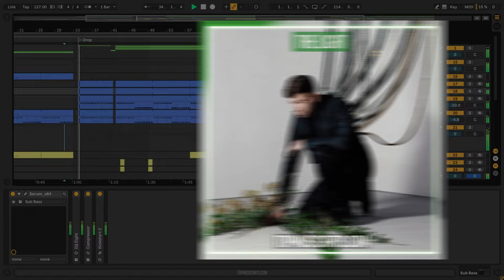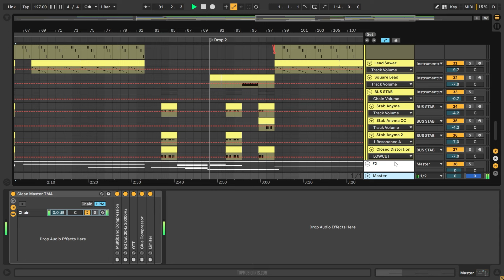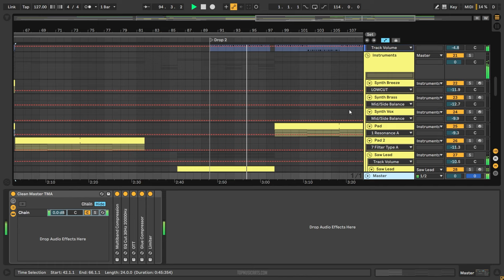Anyma - The Light (Ableton Remake)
💻 This is a deconstructed Ableton Live Remake of "The Light" by  Anyma. The track offers a wealth of knowledge about contemporary Music Production Elements such as Transitions, Drums, Beatmaking, Sub Basses, Mid Basses, Synths, Fx, Song Structure, and Vocals. The package includes samples suitable for beginners and a fully arranged Beat, which has been fully Mixed and Mastered and is ready for you to download and start exploring.

⚙ Template Specifications ⚙
📌Software, DAW: Ableton Live 10.1.25 Suite or higher.
📌Song Key:  A Min
📌Time Length:  3:35
📌Genre: Melodic Techno